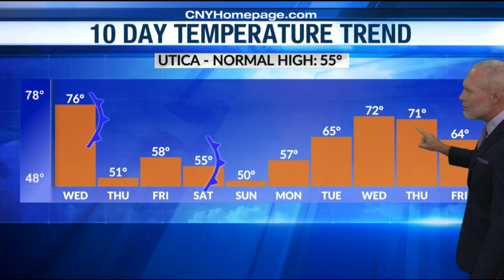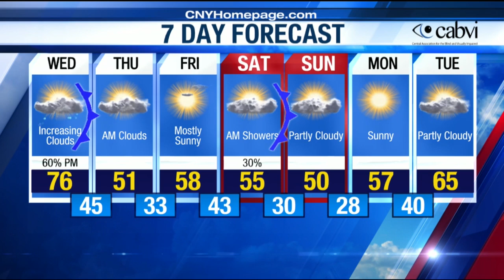Eyewitness Weather 10/23: Take A Ride on the Weather Roller Coaster!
Meteorologist Brian James has your local forecast, including a ride on a temperature roller coaster for the next week!